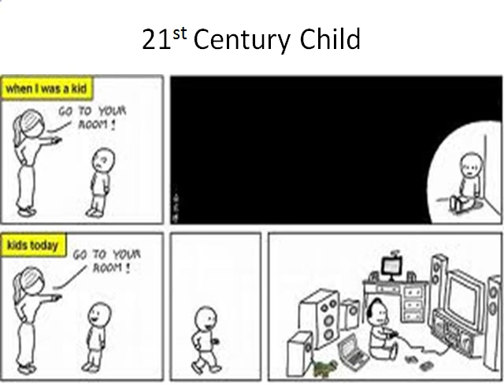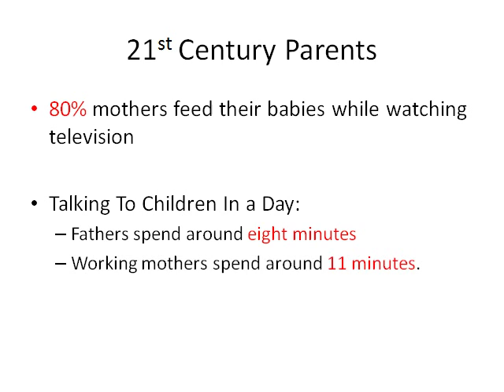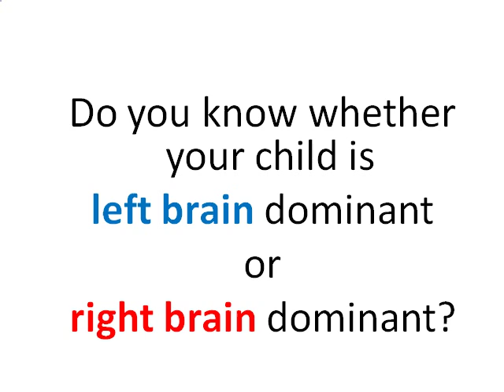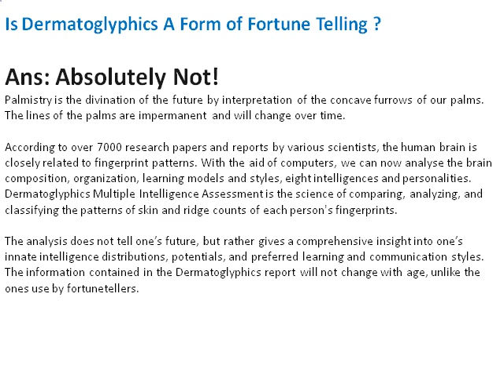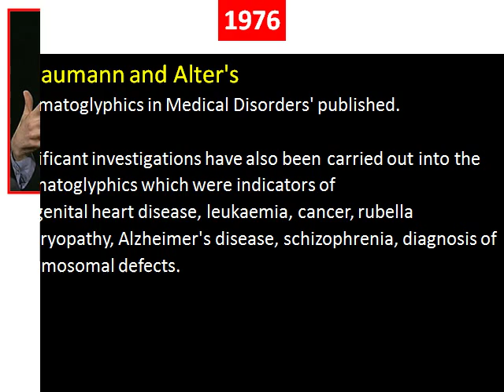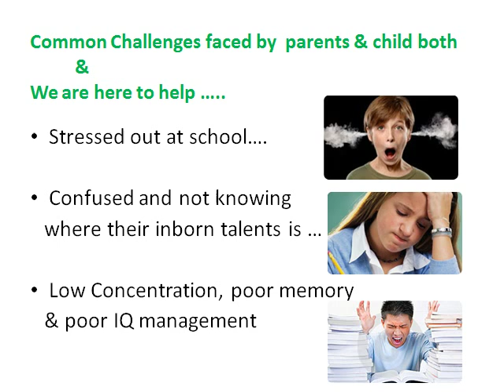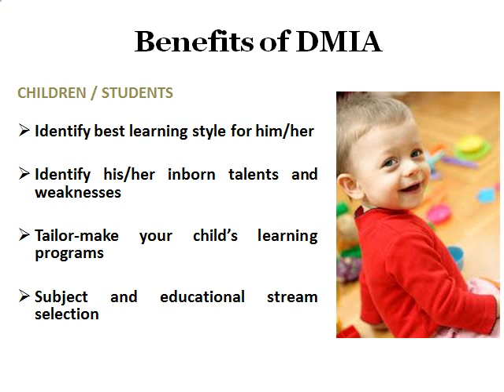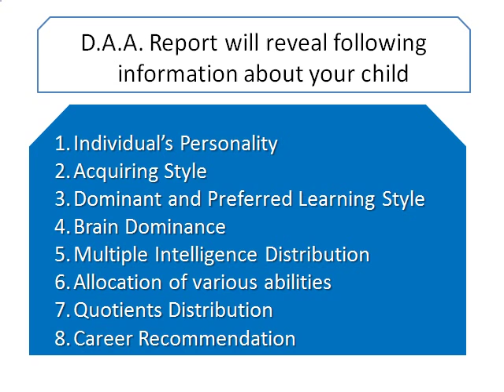BrainDNA.in DMIT Report Dermatoglyphics Multiple Intelligence Test Mumbai Andheri India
BrainDNA.in Accurate DMIT Report Dermatoglyphics Multiple Intelligence Test Mumbai Andheri India by certified Dmit analyst, dmit  Master Trainer  & Mnemonics Trainer
Get dmit software+psychometric software +Mnemonics+Vedic Math+ midbrain activation Open source 100% Japanese technique in very low Price price,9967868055